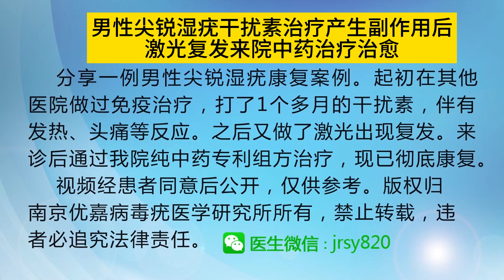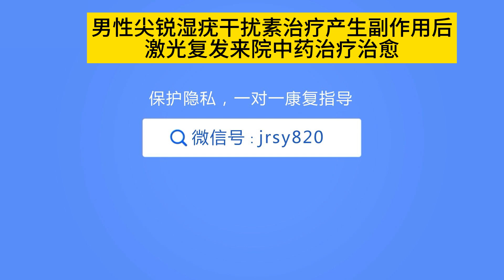男性尖锐湿疣干扰素治疗产生副作用后激光复发来院中药治疗治愈